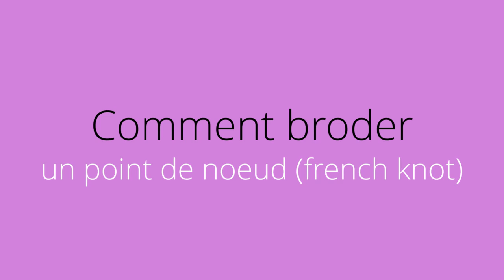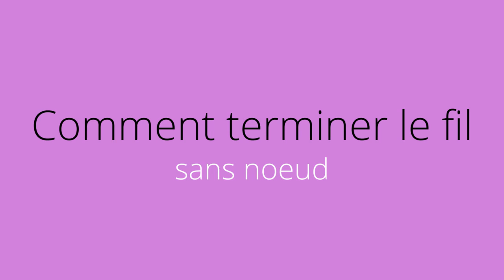TUTO BRODERIE : point de croix et point de nœud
Achetez votre kits en point de croix